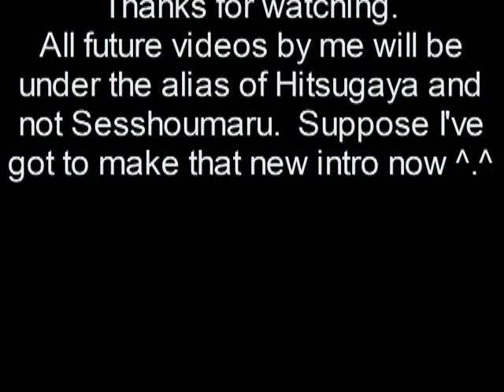Spineshank - 300 - Beginning of the end (HQ Sound)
This Music Video is not mine - Nor is the content used in this video.

The maker of the video is Sesshomaru  I'n uploading it for him

I support ads if you guys must put them in. I understand if it's the only way I Can keep the audio have a nice day.